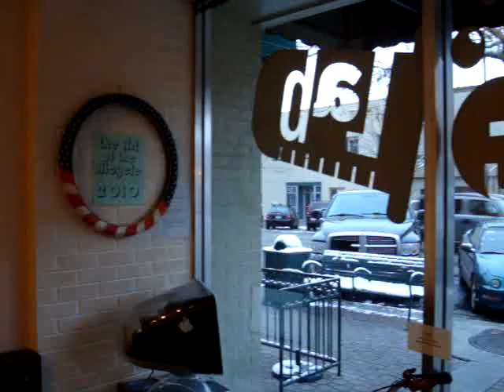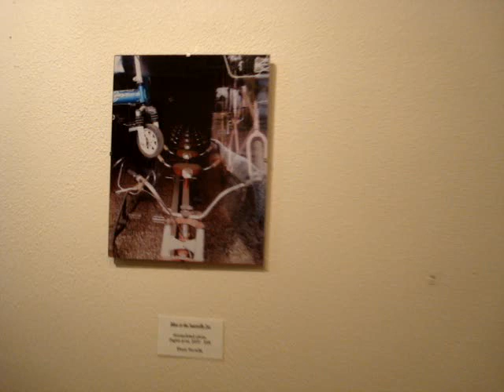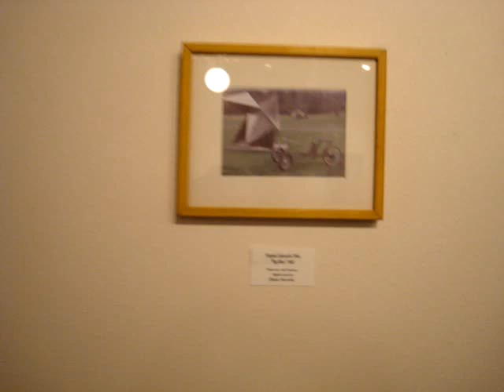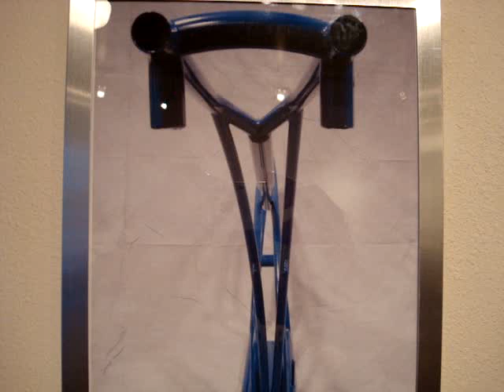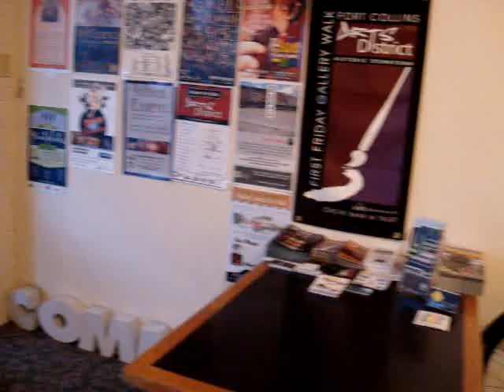Art of The Bicycle II, 2010, Art Lab, Fort Collins, Colorado,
Art of the Bicycle II, 2010, filmed on location at Art Lab, 239 Linden st. Fort Collins, Colorado
We had six hand builders showing new hand crafted bicycles, made in Fort Collins, By Black Sheep Bicycles, Yipsan Bicycles, RunAbout Cycles, Meetsauce, Carver Surf racks, Leonard pettus, Les Sunde, Panda Bicycles, Blindspot, and Brave new Wheel. Thank you kindly to Elana Hurwitz, Art Lab, and many more who helped to make this possible. Please check out kickstater/ art of the Bike III for information on our new show! Josh Kerson, March 15th, 2012